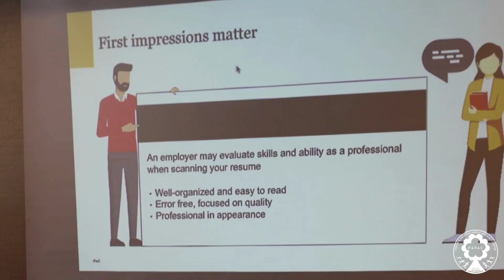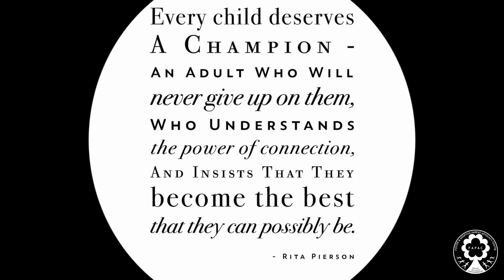FAPAC Foster Youth Summit 2023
The Foster Youth Summit is an opportunity for youth who are close to aging out of care to connect with resources that will better prepare them for young adulthood and life on their own. This new initiative for the Foster and Adoptive Parent Advocacy Center aims to bring together 50 youth aged between 16-21 and many resources for employment, continuing education, housing, lifestyle, and much more.